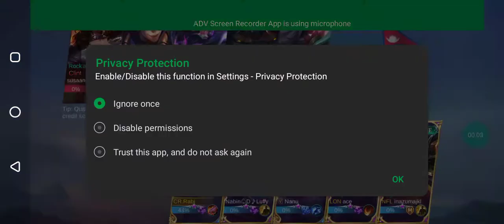Solo rank game with hanzo...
first upload on mobile legends...